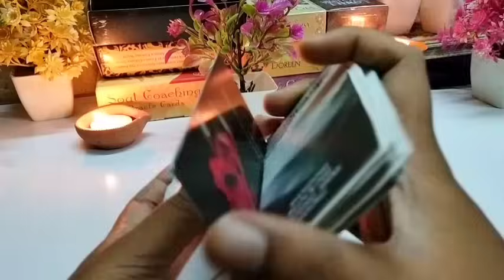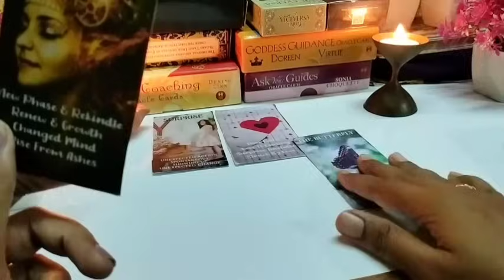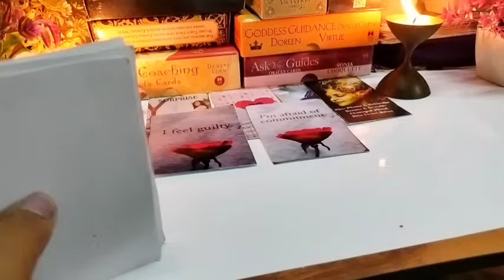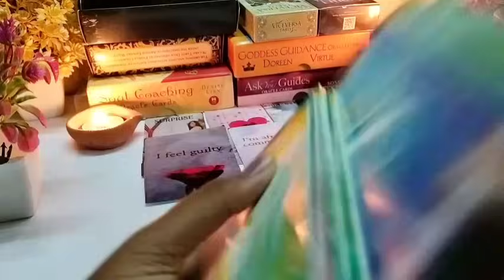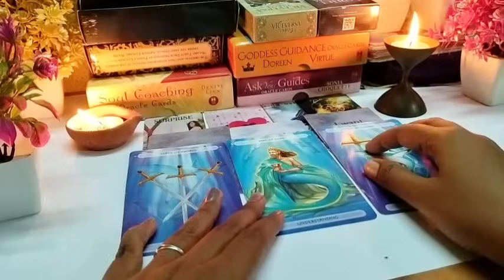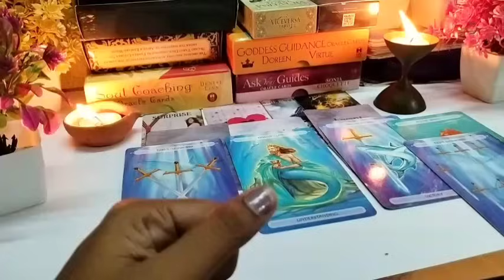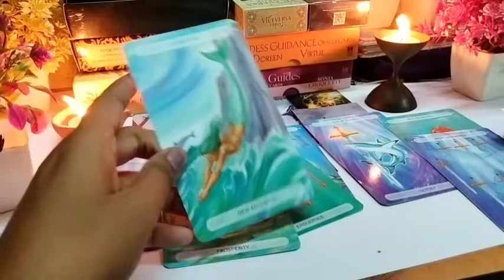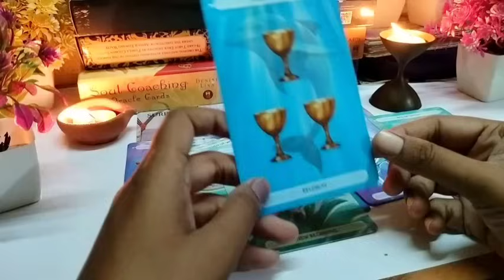current feelings tarot hindi today 💜 current feelings tarot 💜 tarot card reading in Hindi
🙏JAI BHOLENATH 🙏

♥️ SUBHASMITA💚

SECOND CHANNEL

@1111 Tarot

note-